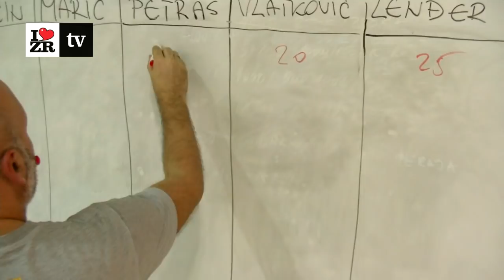Igre bez granica 2017 - PK Proleter - Zrenjanin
Tradicionalnim "Igrama bez granica" plivači Proletera okončali su još jednu uspešnu takmičarsku sezonu. Nakon sati i sati i hiljade otplivanih kilometara pod budnim i strogim okom trenera ovim igrama se, doduše uz određena pravila ali uz mnogo više zabave i zadirkivanja na najlepši način završava sezona.